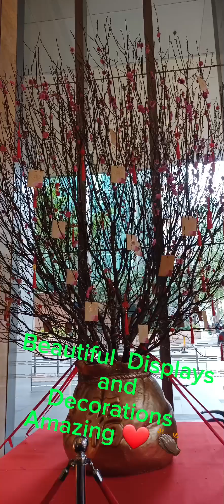Display anywhere so amazing and very nice arrangement nice flowers everything's